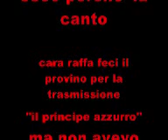MEDLEY RAFFAELLA EUGENIO AMATO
LA RAFFISSIMA DELLA TV !